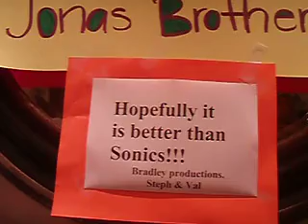JONAS BROTHERS ENTRY- PATTY